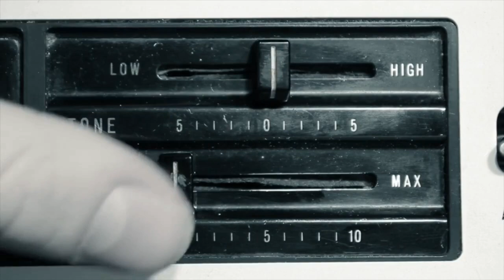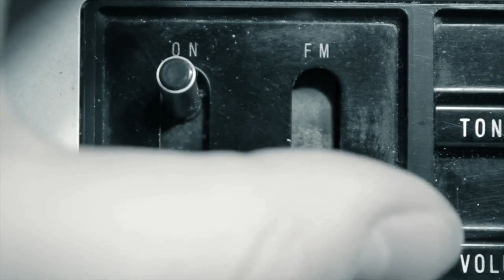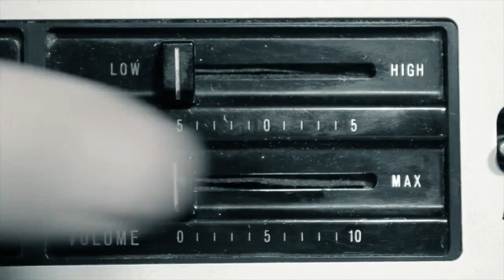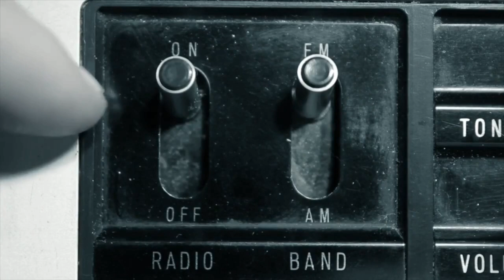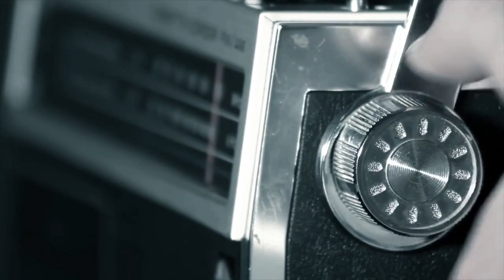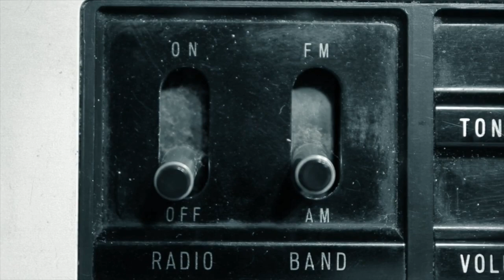VINTAGE RADIO - FOOTAGE VIDEO - NO COPYRIGHT HD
ADISCOVERY memberikan informasi & tayangan hiburan yaitu fakta dan kejadian unik yang terjadi di dunia. Kumpulan dari video-video dan foto ini telah melewati berbagai riset dan penelitian serta dikemas dengan cara unik dan menarik.